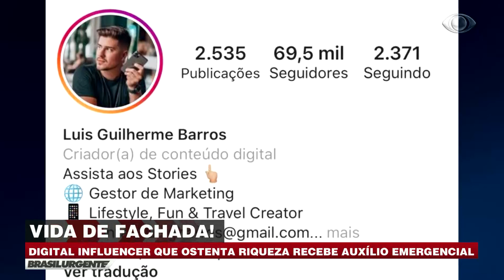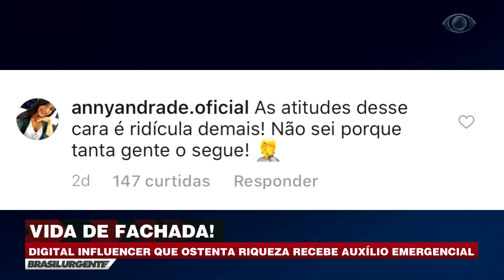[AO VIVO] BRASIL URGENTE BAHIA | 22-05-2020